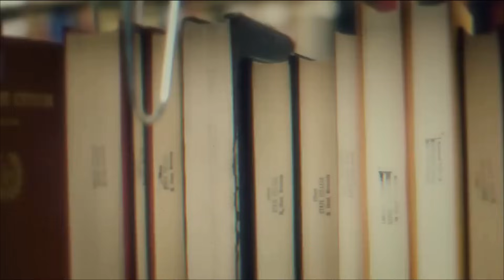FICIL SHAYDAANIMO AH AYAY KU KACDAY GABADHAN || DAAWO MAXAA KU KALIFAY? Sheeko cabsi badan || Qiso